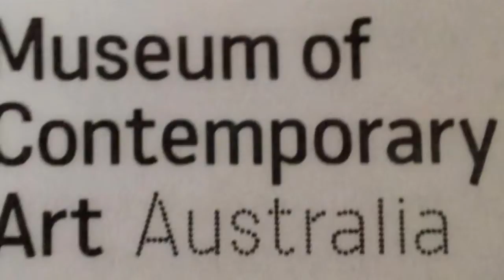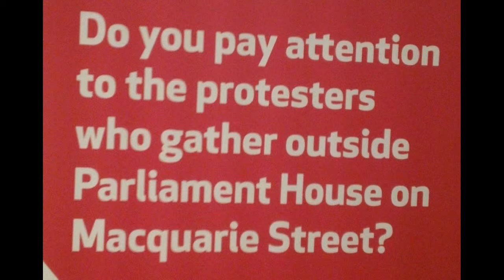Sydney This Week